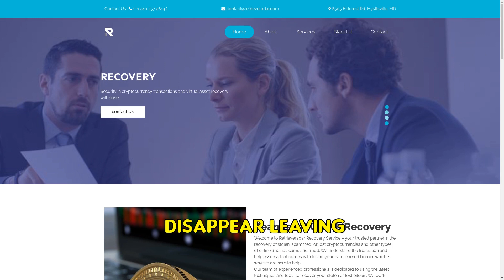Retrieveradar.com SCAM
Exposing Retrieveradar.com, a deceptive investment scheme that promises high returns, but is just a cover for fraud.